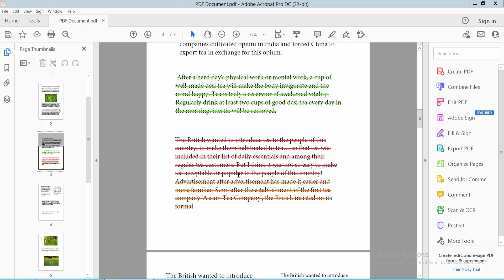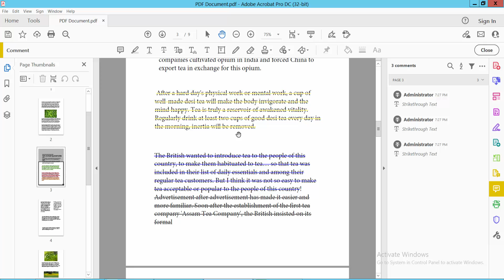How to change strikethrough color in a pdf file (Edit PDF) using Adobe Acrobat Pro DC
Hello everyone, Today I will show you. How to change strikethrough color in a pdf file (Edit PDF) using Adobe Acrobat Pro DC.